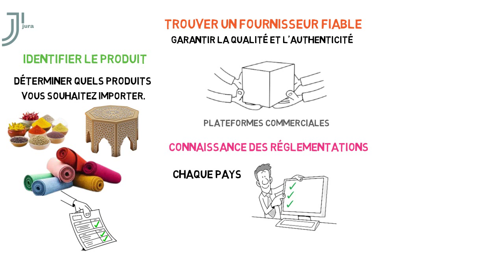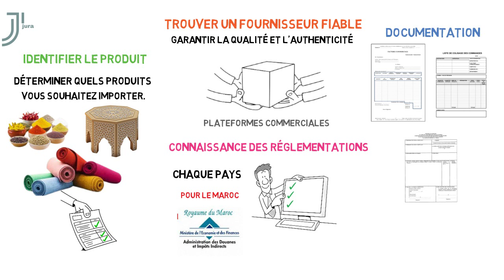Comment Importer et Exporter Des Produits Du Maroc 📦 [ étape par étape ]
🇲🇦 Comment Importer Des Produits Du Maroc | Guide Complet 📦

Découvrez dans cette vidéo étape par étape comment importer efficacement des produits du Maroc vers votre pays. Que vous soyez un entrepreneur cherchant à diversifier vos produits ou simplement curieux sur les démarches d'importation, ce guide est fait pour vous.

Vous avez besoin d'aide?